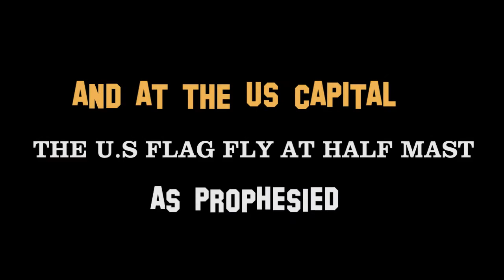US LIBYAN AMBASSADORS DEATH PROPHECY FULFILLED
Theodorenmichele's shared video file.